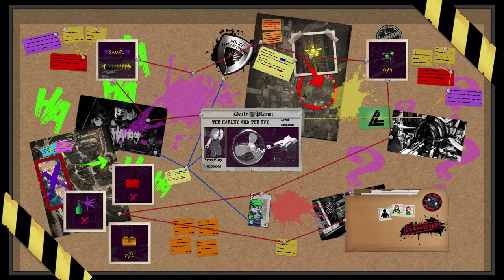Lego DC Super Villains #4